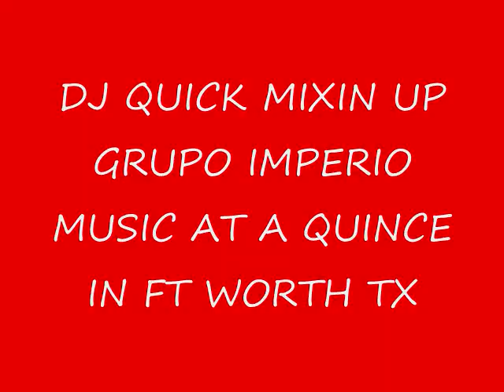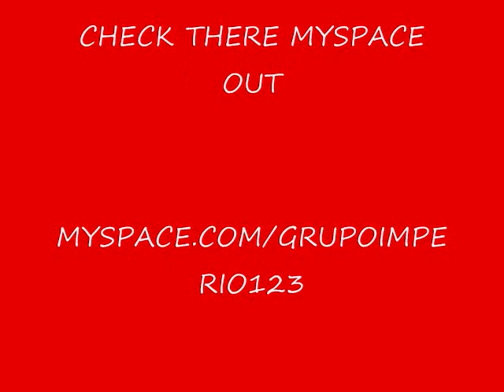DJ QUICK MIXIN UP GRUPO IMPERIO MUSIC AT A QUINCE IN FORT WORTH.wmv